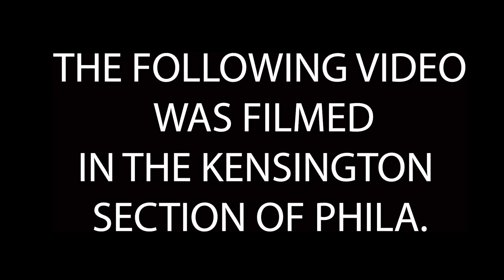"THEY'RE GONNA GET HIM TONIGHT"-SHAKE-FACES OF KENSINGTON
IN THIS VIDEO WE CATCH UP WITH SHAKE A CHANNEL FAVORITE.

FREE CASE REVIEWS: CALL, DM, OR SUBMIT INFORMATION VIA THE WEBSITE